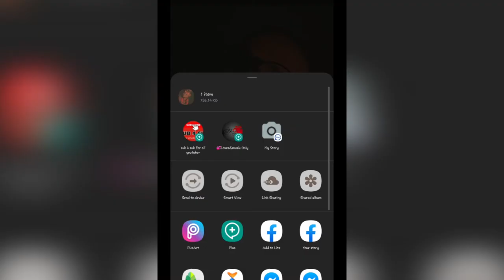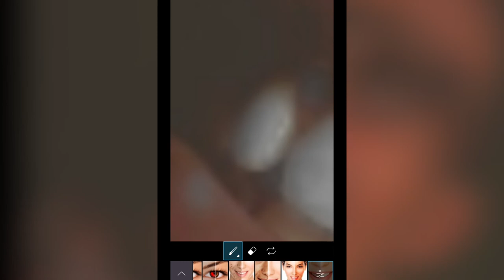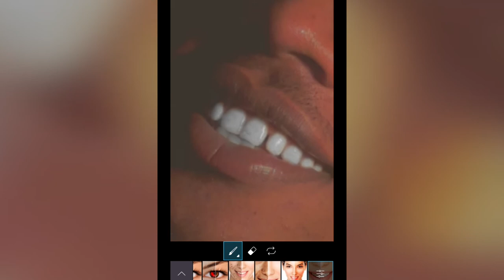photo editng 2020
amezing photo editing to piceart